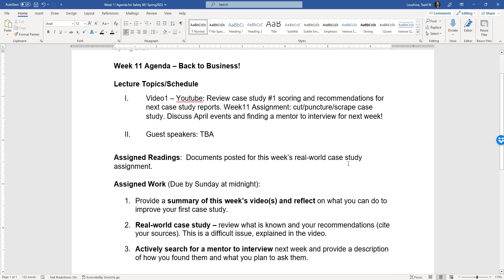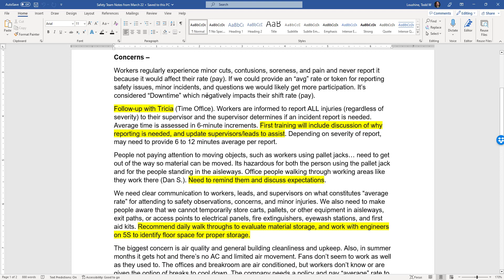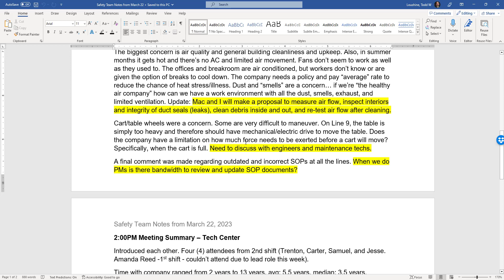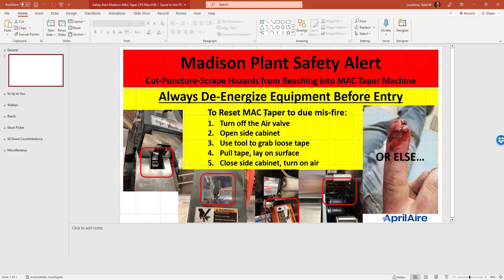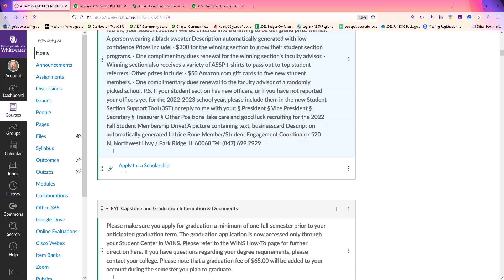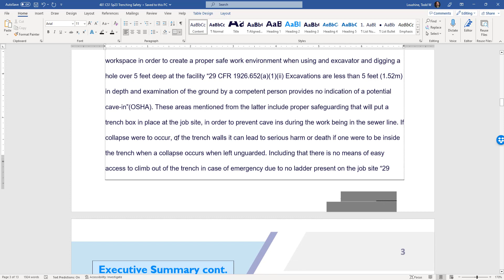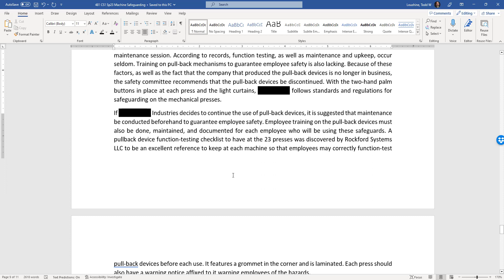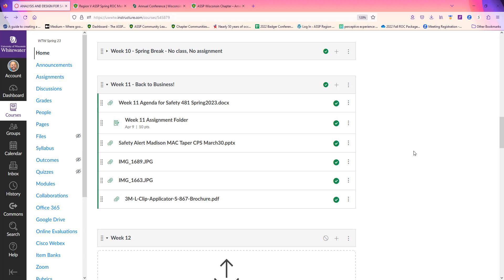481 Week 11 Video Back to Business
Returning from Spring Break, summary of case study reports submitted, a new real-world case study, and update on April plans.